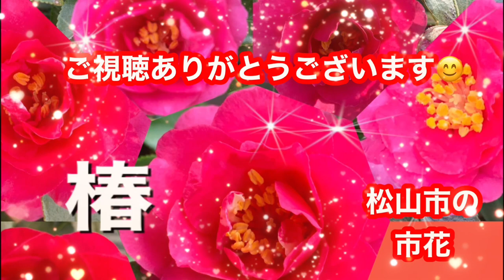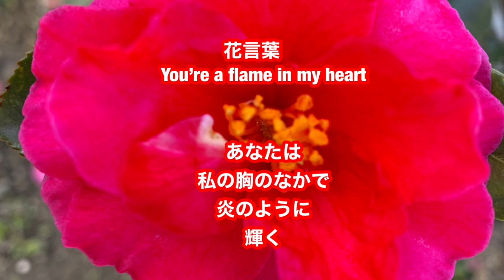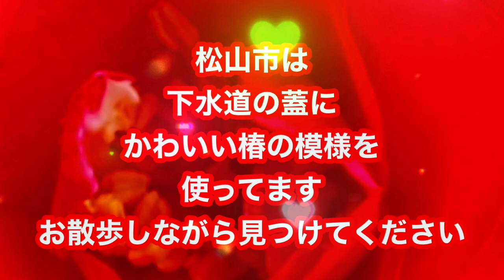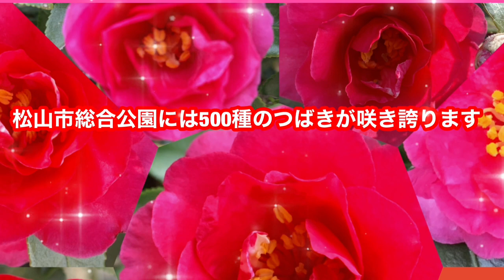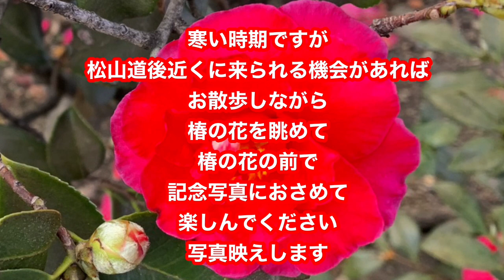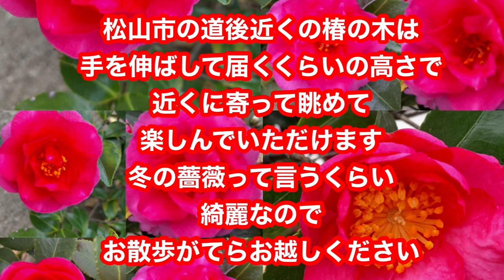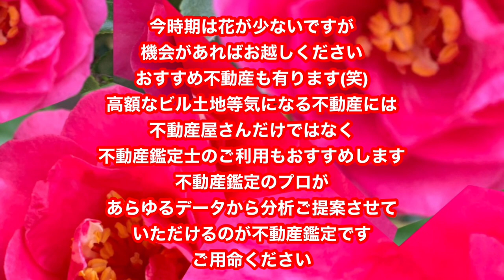江戸時代大ブームだった花 満開椿👀 冬の薔薇のように美しい椿 松山市花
松山市花
椿の花
椿満開
四国松山市花
道後温泉ぐるり椿
冬の薔薇のように美しい椿